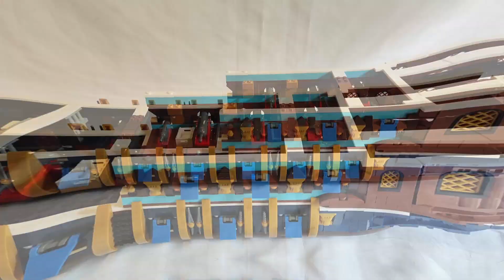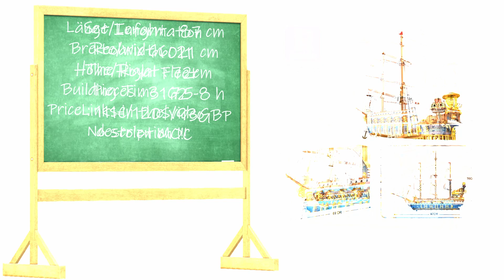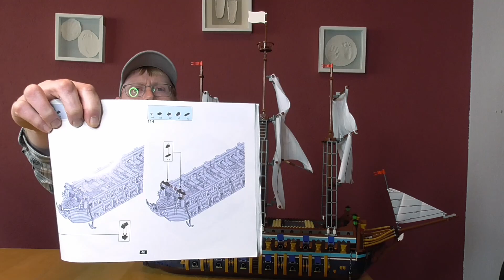Reobrix 66011 - The Sun - The Royal Fleet - Review